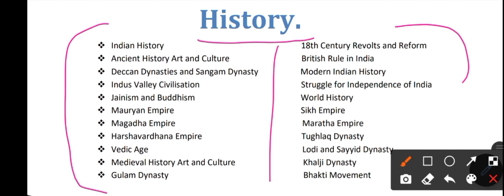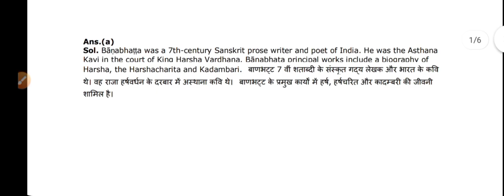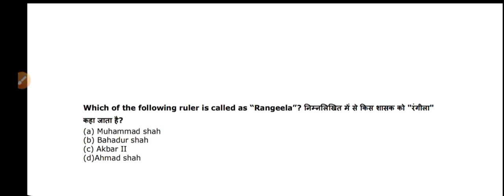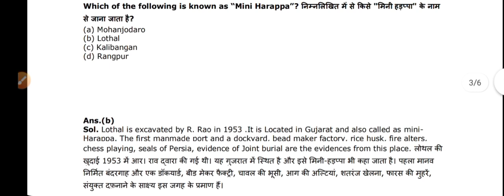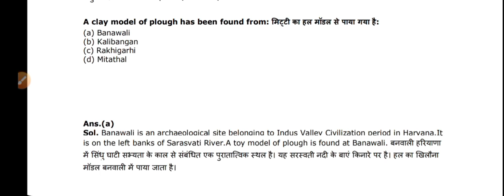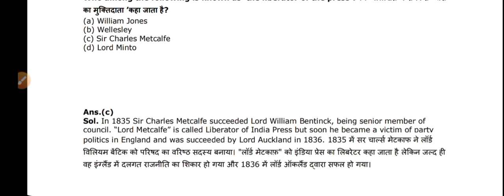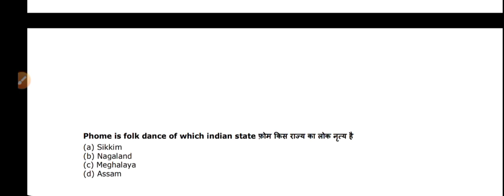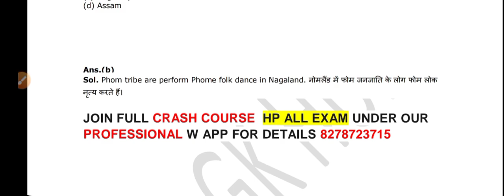History Mock Test 3 || अपनी तैयारी को अभी चेक करे || HPAS || TEHSIL WELFARE || EO || HP ALL EXAMS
◆महत्वपूर्ण प्रशनो ओर वीडियो नोटिफिकेशन के लिए फेसबुक पेज को लाइक / फॉलो लरें

IMPORTANT STORIES QUIZ के लिए INSTAGRAM को FOLLOW करें ।